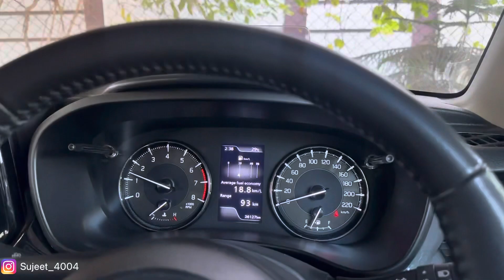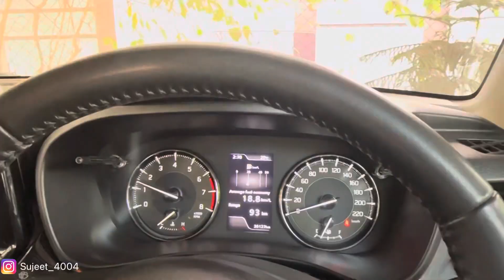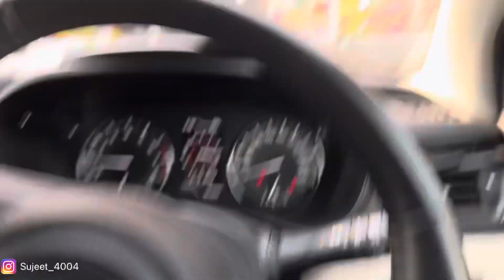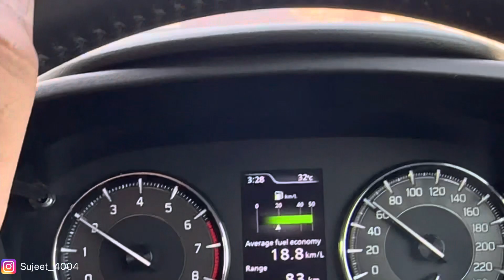Ye Abhi Hona Tha😡| Tabiyat Aur Bigad Gayi🤒🤒🤕🤮 | Road To Roads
Hii✋
My name is Sujeet Talekar
 ROAD TO ROAD
We are a family who loves to travel together ❤️
I create videos about travelling and blogging .
You should follow me because if u also loved to see a different location and places in india
@Road to road4004
road to road